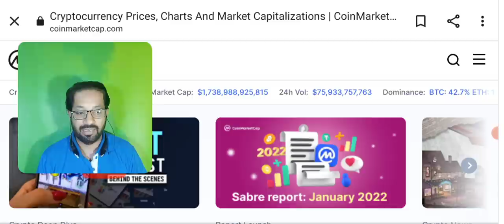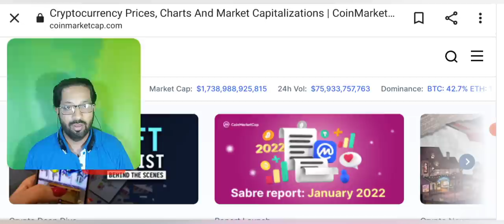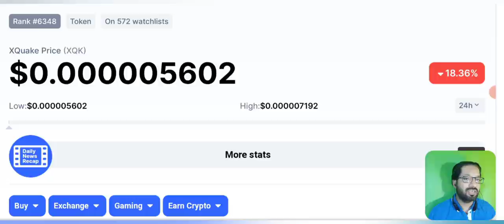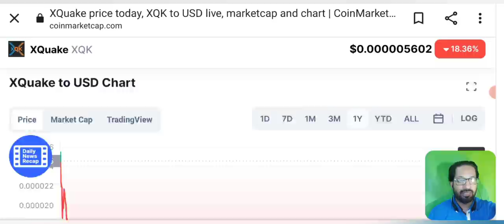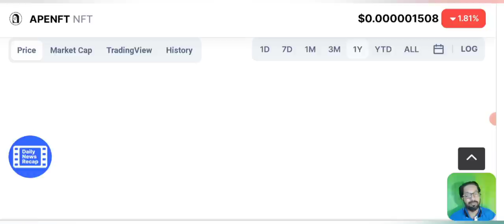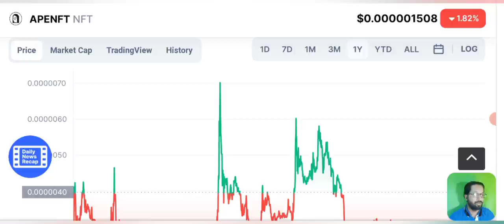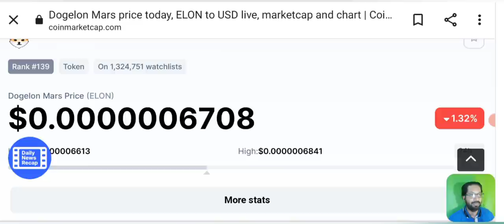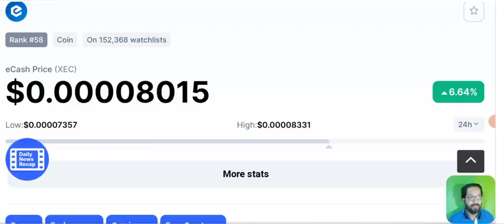Meme Coins for Long Term - Best Crypto to buy now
Asalam o alikum dear viewers, Today I am going to share with you the best meme coins you can buy for long term holding.

Often i was asked by my viewers that which crypto we should buy today, so here i am sharing with you the best crypto you can buy now for massive profit gains.